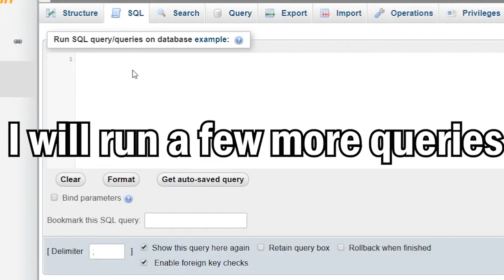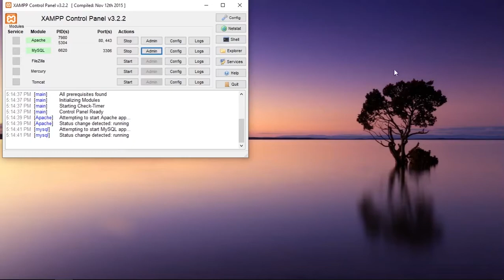MySQL Queries in phpMyAdmin on Tables and Databases!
This video is about running queries on the phpMyAdmin interface provided by XAMPP.

I will appreciate a comment!